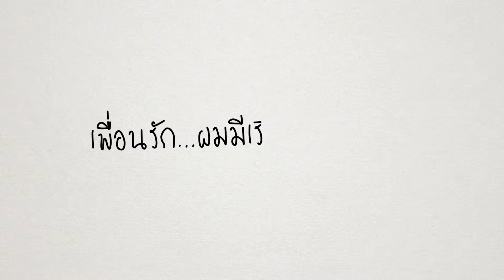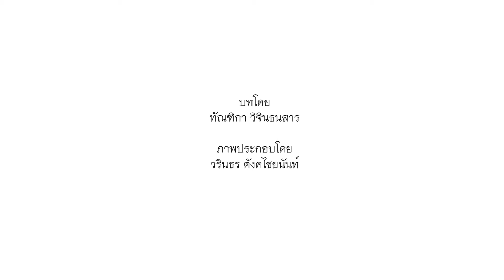Read More: The Perks of Being a Wallflower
Read More The Perks of Being a Wallflower จดหมายรักจากนายไม้ประดับ
คลิปแนะนำหนังสือดี(ที่อยาก)ให้คุณได้อ่าน

นี่คือวรรณกรรมคลาสสิกยุคใหม่ระดับ Bestseller เล่าเรื่องราว Coming-of-Age ของเพื่อน 3 คน ชาร์ลี แพทริก และแซม ที่ผสมปนเปด้วยการออกเดตครั้งแรก มีเพื่อนใหม่ ฟังเพลงใหม่ ได้อ่านหนังสือดีๆ เจอปัญหาครอบครัว การค้นหาตัวตน ความรัก ความสับสนและมิตรภาพ เป็นบันทึกคืนวันของการเดินทางก้าวผ่านจากวัยเด็กสู่วัยหนุ่มสาว ที่แม้จะพบเจอเรื่องราวเจ็บปวดแสนสาหัส(ที่วัยรุ่นเท่านั้นจะเข้าใจ) แต่ท่ามกลางความเจ็บปวดนั้นความงดงามได้ซุกซ่อนตัวและจ้องมองเราอย่างเงียบๆ

The Perks of Being a Wallflower ถูกดัดแปลงเป็นภาพยนตร์ในปี 2012 (สตีเฟ่น ชบอสกี้ รับหน้าที่ทั้งเขียนบทและกำกับ) หนังได้คำชมทั้งจากผู้ชมและนักวิจารณ์ ได้รับการโหวตเป็นหนึ่งใน 250 หนังยอดเยี่ยมตลอดกาลของเว็บไซต์ imdb.com ชนะรางวัลภาพยนตร์เรื่องแรกยอดเยี่ยมจากอินดีเพนเดนท์สปิริตอวอร์ดส์ และได้เข้าชิงรางวัลสมาคมนักเขียนบทแห่งอเมริกา (Writer Guild of America) สาขาบทภาพยนตร์ดัดแปลงยอดเยี่ยม

วรรณกรรมเรื่อง The Perks of Being a Wallflower จดหมายรักจากนายไม้ประดับ
ผู้แต่ง สตีเฟ่น ชบอสกี้ (Stephen Chbosky)
ผู้แปล คันฉัตร รังษีกาญจน์ส่อง
สำนักพิมพ์ mars space